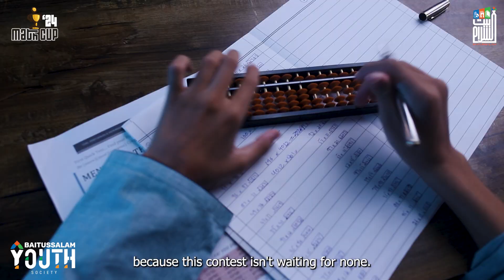Think fast, solve faster! 🏃‍♂💡 Math Cup 2024 is here to test your speed and precision.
Are you ready to rise to the challenge? 🧮🔥